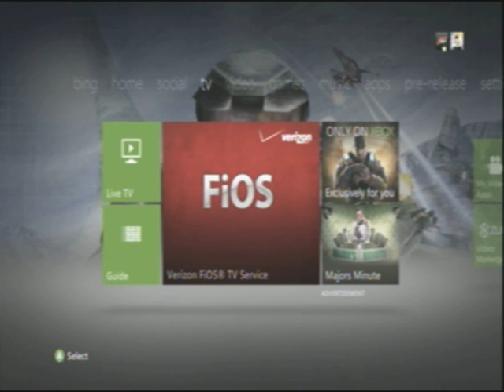Turtle beach king's voice test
here's just the test of my voice.